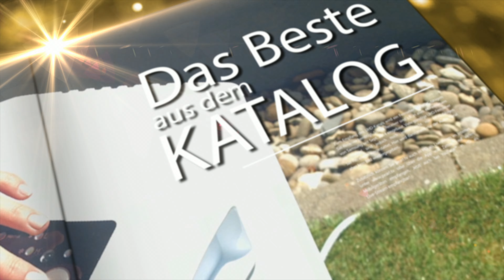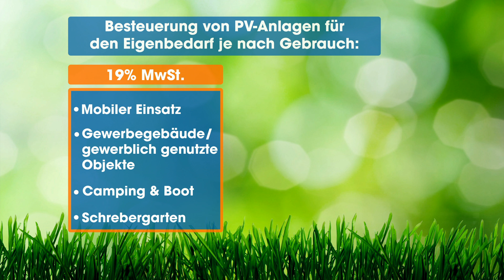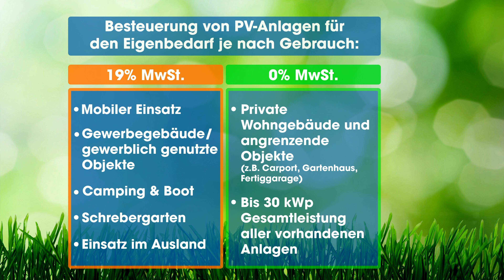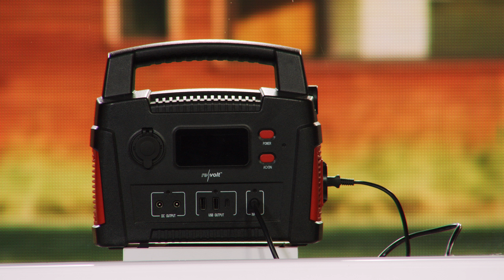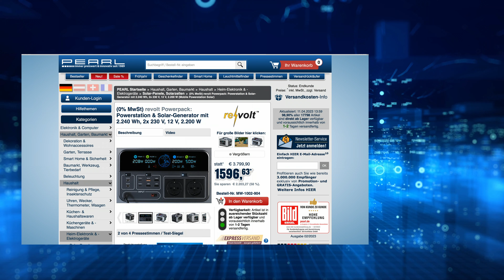Monika verwandelt mit diesen Solarzellen und Powerpacks ihre Fensterbank in ein Stromkraftwerk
In diesem Video zeigen Carsten Ruland und Ingo Richter alles rund um Solarpanel Fensterbank.

(00:01:00) revolt Powerbank Generator (Solar-Generator & Powerbank) - bei PEARL nur 241,56 EUR

(00:01:30) revolt Solarpanel Fensterbank: Fensterbank-Solarkraftwerk: Powerstation mit 60-W-Modul, 155 Wh, 230 V (Fensterbank Solaranlage)
Kostenloser Solarstrom für Ihre Haus-Geräte: praktisch überall gesammelt
* Sammmelt kostenlosen Solarstrom auch einfach auf der Fensterbank
* Kompakt und mobil: für Strom, wo er in Ihrem Zuhause gerade gebraucht wird
* 7 Anschluss-Möglichkeiten für Ihre und 230- und 12-Volt- sowie USB-Geräte
* Powerbank ladbar auch im Auto und über die Steckdose
* Integrierte LED-Taschenlampe
* 2in1-Hochleistungsakku und Solar-Generator HSG-420 inklusive 230-Volt-Netzteil, Kfz-Ladekabel, Zigarettenanzünder-Adapter, Monokristallin-Solarpanel, Anschlusskabel und deutscher Anleitung
* Für Betrieb von 12- und 230-Volt- sowie USB-Geräten
* Zuschaltbare 0,5-Watt-LED-Lampe mit 2 Leuchtmodi: Dauerleuchten mit 150 Lumen und Notblink-Funktion
* Einfache Bedienung über 3 Tasten für Licht, Batterieladezustand (LED-Anzeige) und 230-Volt-Steckdose
* 3 DC-Output-Buchsen (Hohlstecker 5,5 x 2,1 mm)
* 230-Volt-Steckdose: belastbar bis 100 Watt, für Elektro-Kleingeräte wie z.B. Laptop, LED-Lampen und Rasierer
* 3 USB-Ports: je 5 Volt / 2,1 A (gesamt max. 3,1 A, 15,5 Watt), z.B. für Smartphone, Tablet-PC und E-Book-Reader
* Solar Input (Hohlstecker 5,5 x 2,1 mm): 13 - 24 V, max. 2,1 A, 50 Watt
* Mehr als 500 Ladezyklen
* Schutz vor Kurzschluss, Überhitzung und Überladen
* Praktischer Tragegriff
* Farbe: rot/schwarz
* Integrierter Li-Ion-Akku mit 155 Wh, lädt per Solar-Panel
* Höchste Effizienz auf kleinstem Raum
* Leistung: 60 Watt
* Nennspannung: 12 Volt
* Spannung max.: 19,5 Volt (bei Spitzenlast)
* Leerlaufspannung: 21,8 Volt
* Kurzschluss-Strom: 3,4 A
* Nennstrom max.: 3,1 A (bei Spitzenlast)
* Wettergeschütztes Gehäuse: IP65
* Stabiler Metall-Rahmen
* Farbe: silber
* Hohlstecker 5,5 x 2,5 mm zum Anschluss an den Hochleistungs-Akku
* Lüsterklemme zum Anschluss an ein Solar-Modul
* Länge: 20 cm - Außerdem relevant oder passend zu: Balkonkraftwerk mit Speicher, Spannungswandler, Wechselrichter, Solarmodul, Solarzelle, Kraftwerk, PV Anlage, Generator, Ladegerät, Fenster

(00:08:00) revolt - bei PEARL nur 629,99 EUR

(00:08:30) revolt - bei PEARL nur 529,40 EUR

(00:15:00) revolt - bei PEARL nur 2199,99 EUR

(00:15:30) revolt - statt 2196,97 EUR jetzt 1848,73 EUR

(00:22:00) revolt - bei PEARL nur 3699,99 EUR

(00:22:30) revolt - statt 3627,97 EUR jetzt 3109,24 EUR